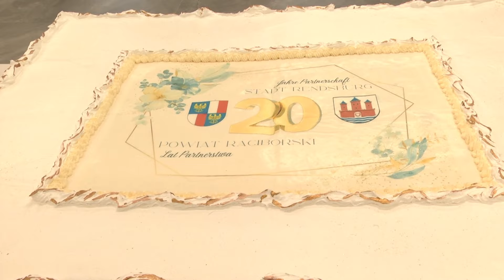Racibórz. Jubileusz 20-lecia partnerstwa